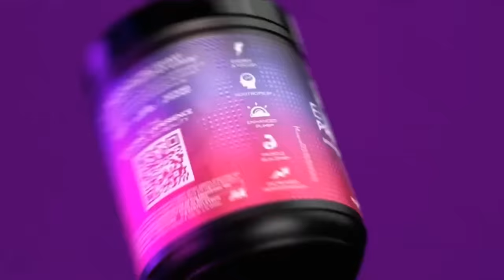LIVE 🔴 Mr Olympia 2023 FINALS | Open Bodybuilding, Classic Physique, Men's Physique + MORE!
Mr Olympia FINALS featuring Men's Open Pro Bodybuilding, Classic Physique, Men's Physique + MORE for my 2023 Mr Olympia LIVE Watchalong. You'll see names such as Samson Dauda, Hadi Choopan, Derek Lunsford, Chris Bumstead aka CBUM, Ramon Dino, Urs Kalecinski, Ryan Terry, Erin Banks, Brandon Hendrickson + MANY MORE!

❓ Who do YOU have Winning the 2023 Classic Physique, Open & Men's Physique Mr Olympia?